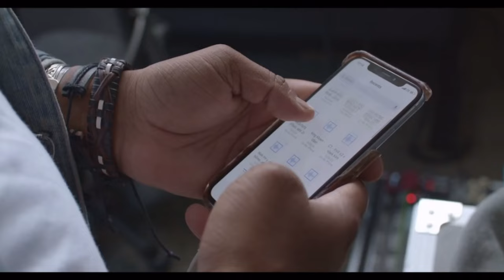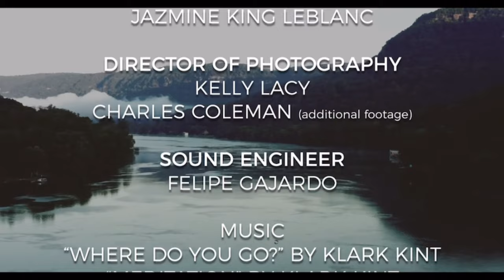“It’s Bigger Than Me” Short Film Documentary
Diversity and Inclusion is vital in outdoor spaces. Our goal is to encourage people of all "Hues", particularly my community, to embrace the benefits of nature and explore the great outdoors. We are seeking partnerships with like-minded organizations to expand our reach and bring this program to various communities, schools, churches, and other environments. If you are passionate about making a positive impact on tomorrow's generation, we invite you to join us in our mission.